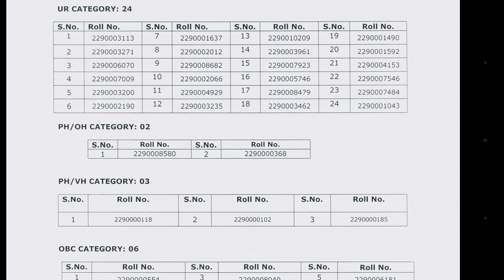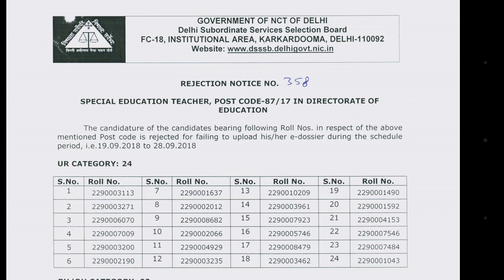Dsssb Released Rejection Notice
Dsssb Released Rejection Notice in this video we are going to discuss the new notice released by Dsssb. In this rejection notice DSSSB has given a list of rejected candidate who were failed to fill their e-dossier within given time period. So I hope this video will be useful for you.